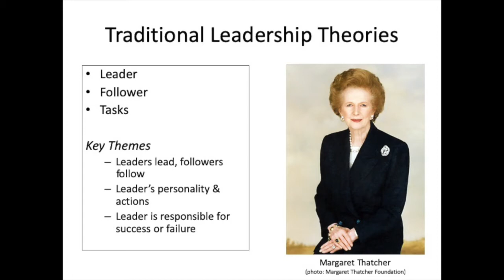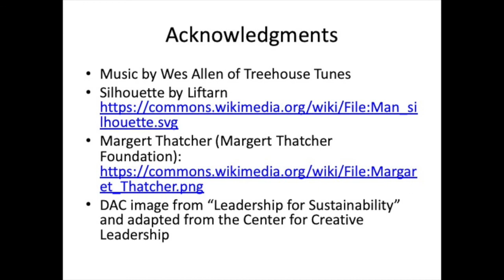Defining Leadership Direction Alignment Commitment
Career success and professional impact, as well as the hope and promise of sustainable development, increasingly depend on skills and practices of leadership. Importantly, you can practice leadership, regardless of your position, whether you are the person in-charge at the top of your organization's hierarchy or a stakeholder engaging in a community planning effort where no one has authority over others. Moreover, wicked leadership skills and practices can be learned; they are not an outcome of genetics or upbringing. This video introduces leadership defined by Direction, Alignment, and Commitment

R Bruce Hull works at the Center for Leadership in Global Sustainability at Virginia Tech and has recently co-authored a book about the topic published by Island Press.

• All images in public domain or Creative Commons,